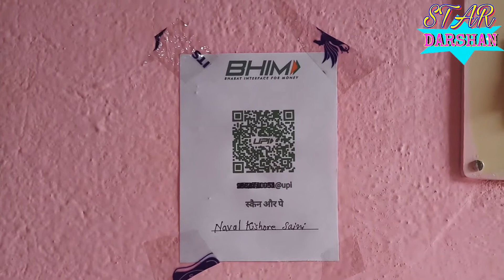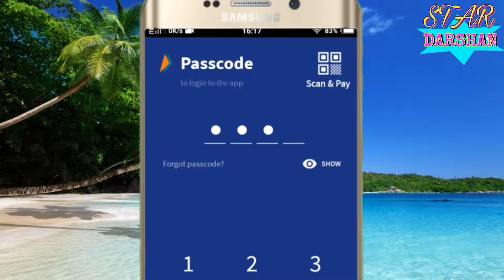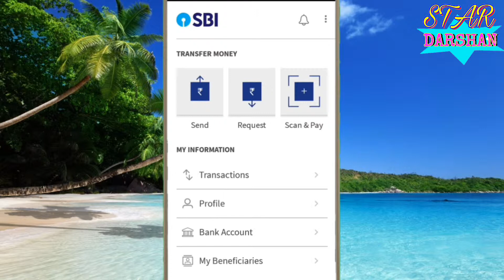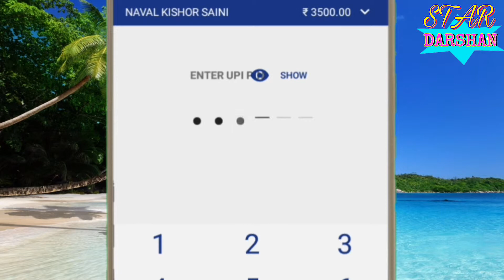Scan and pay || How to transfer money by scan || स्केन करके पैसे भेजने का तरीका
Hi dosto
इस वीडियो में बैलेंस ट्रांसफर के बारे में बताया गया है दोस्तों आप भीम यूपीआई कोड को स्कैन करके किसी भी बैंक अकाउंट में पैसा भेज सकते हैं और उसका बिना अकाउंट नंबर जाने दोस्तों आप इसके द्वारा सरल और आसान तरीके से पैसे भेज पाएंगे
How to easy way to money transfer
Paise transfer karne ka sabse asan tarika

भीम upi कोड जनरेटर करने के लिए इस वीडियो को पूरा देखें